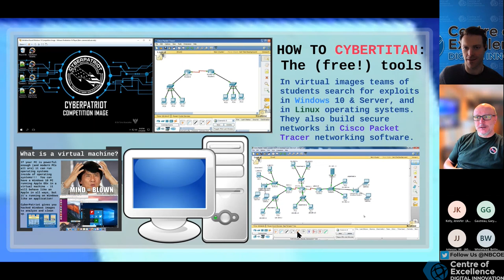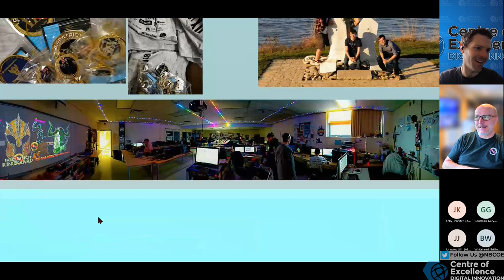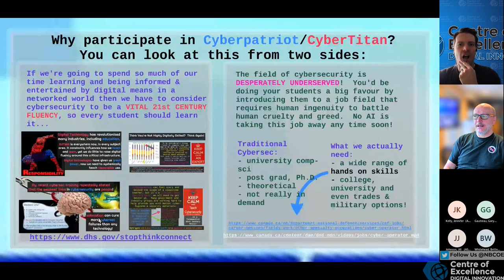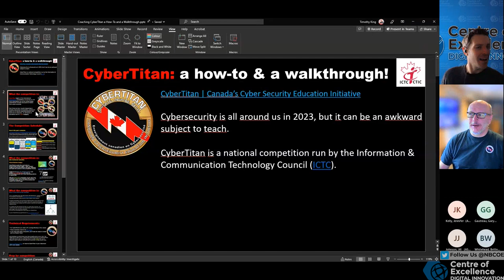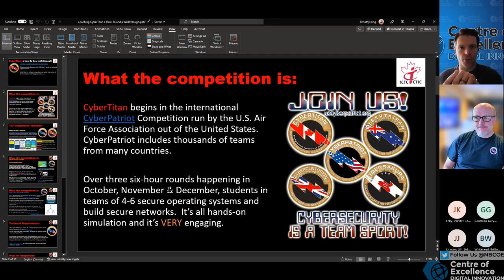Centre of Excellence for Digital Innovation Speaker Series Tim King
Join ICTC's Tim King and the Centre of Excellence for Digital Innovation lead Adam Binet, talk about what CyberTitan is and why schools and students should get involved!